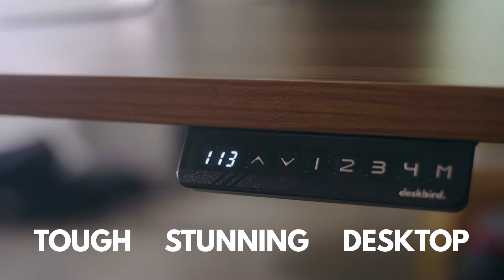Deskbird Standing Desks